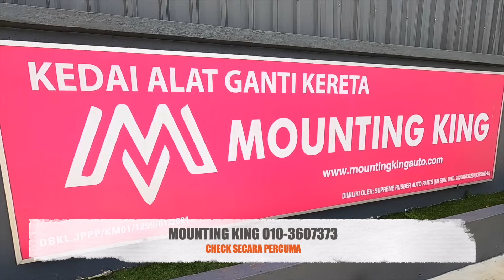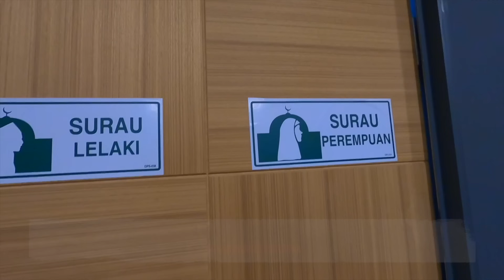CARA TUKAR LAMPU DEPAN CYSTAL WHITE MEMANG CANTIK !!